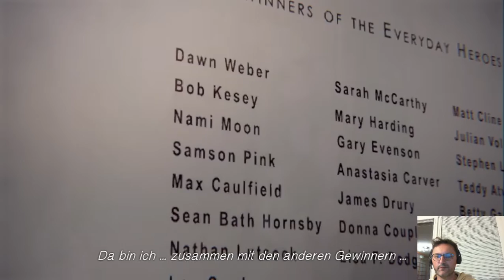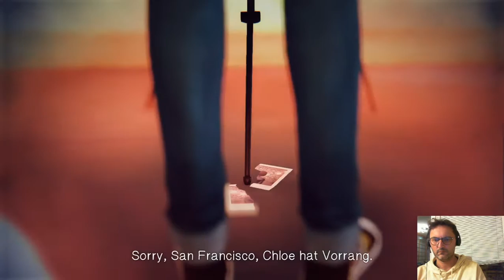Lets Play Life is Strange - episode 5 (deutsch) part027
Alles ist gut und wir betrachten unsere tollen Fotos auf der Ausstellung in San Francisco